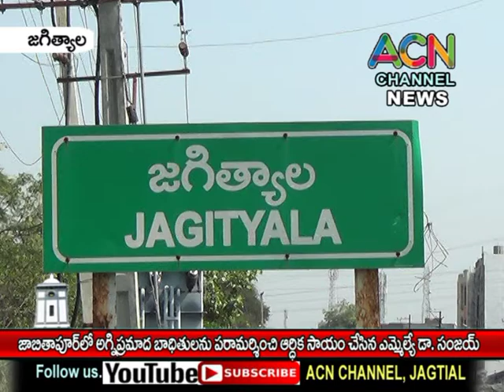జగిత్యాల : జాబితాపూర్ లో అగ్నిప్రమాద భాదితులను పరామర్శించి ఆర్ధిక సాయం చేసిన ఎమ్మెల్యే డా. సంజయ్